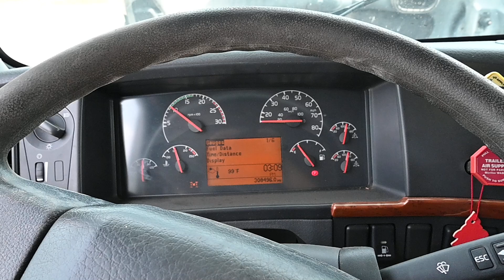215 - 2005 Volvo VNL Truck for sale